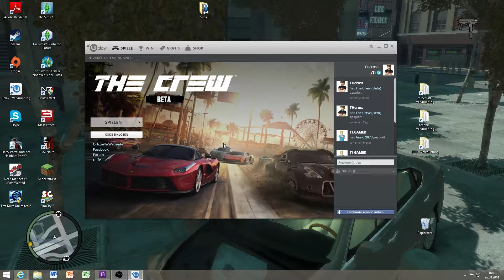LP The Crew BETA #08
Großer Salzsee - freie Fahrt!